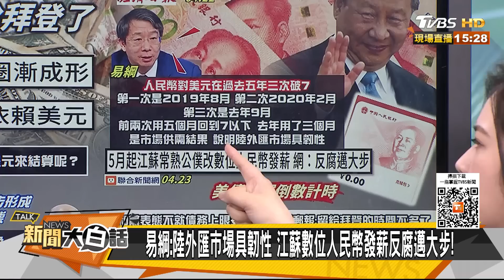陸布局15年大買黃金去美債 葉倫時日無多拜登外交掛了？ 新聞大白話@tvbstalk 20230424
主持人：翟翾
本集來賓：郭正亮、賴岳謙、湯紹成